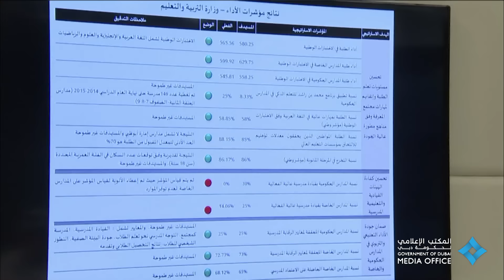محمد بن راشد يستعرض نتائج مؤشرات الأداء الخاصة بـ 45 جهة حكومية اتحادية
Wednesday, July 29, 2015 - Vice President and Prime of the UAE and Ruler of Dubai His Highness Sheikh Mohammed bin Rashid Al Maktoum has affirmed that developing government performance requires daily and constant assessment in order to achieve the National Agenda and the ambitious goals of the UAE Vision 2021.Sheikh Mohammed statement came while reviewing the results of the Federal Government Performance Management System ‘Adaa 2.0’ for 45 federal government entities, in presence of Dubai Crown Prince Sheikh Hamdan bin Mohammed bin Rashid Al Maktoum, Minister of Cabinet Affairs Mohammed Abdullah Al Gergawi, Director General of the Prime Minister's Office Ohood Al-Roumi, Secretary General of the UAE Cabinet Najla Al Awar and Executive Director of Government Performance Sector at the Prime Minister Office Mariam Al Hammadi.

الاربعاء 29 يوليو 2015
أكد صاحب السمو الشيخ محمد بن راشد آل مكتوم، نائب رئيس الدولة رئيس مجلس الوزراء حاكم دبي "رعاه الله"، أن الارتقاء بالأداء الحكومي يتطلب تقييماً يومياً ومتواصلاً لتنفيذ الأجندة الوطنية والخطط الإستراتيجية للحكومة نحو تحقيق رؤية الإمارات 2021. جاء ذلك لدى استعراض سموه، بحضور سمو الشيخ حمدان بن محمد بن راشد آل مكتوم، ولي عهد دبي ومعالي محمد بن عبد الله القرقاوي، وزير شؤون مجلس الوزراء وسعادة عهود الرومي، مدير عام مكتب رئاسة مجلس الوزراء وسعادة نجلاء العور، الأمين العام لمجلس الوزراء ومريم الحمادي، المدير التنفيذي لقطاع الأداء الحكومي في مكتب رئاسة مجلس الوزراء، نتائج مؤشرات الأداء الخاصة بـ 45 جهة حكومية اتحادية.